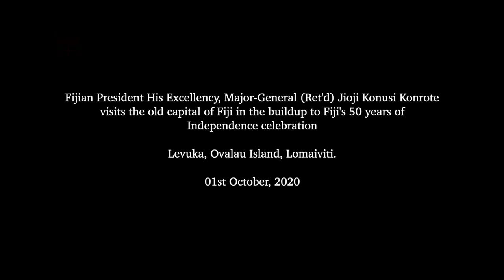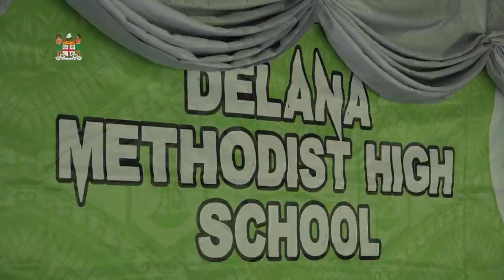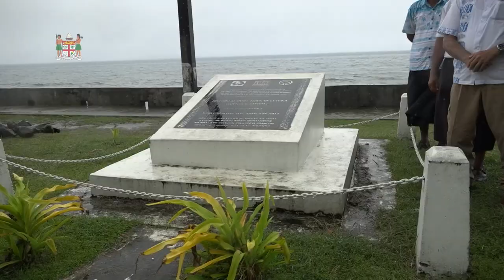Fijian President visits Levuka in the buildup to Fiji's 50 years of Independence celebration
Fijian President His Excellency, Major-General (Ret'd) Jioji Konusi Konrote
visited the old capital of Fiji in the buildup to Fiji's 50 years of Independence celebration.
President Konrote visited the old Deed of Cession site where he planted a tree as part of the 30 Million Trees in 15 years initiative.
The tree planting event was followed by visits to St. John's College, Delana Methodist School and Levuka Public School where President Konrote met with students and teachers and shared the significance of Fiji's 50 years of independence.
"Today is very significant because it is the 1st of October 2020 and in nine days time, we will be commemorating the 50th year of our independence. We have come a long way since 1970 and I am glad that we managed to come to Levuka today. This is where it all started and since we are commemorating the 50th year of our Independence and the Deed of Cession, it is only proper that we return to where it all began."
The Head of State added that the socio and economic impact of the COVID19 pandemic has resulted in this year's celebrations being scaled down.
The heavy downpour did not dampen the spirits of the students and teachers and the residents of Levuka Town as many braved the rain to get a glimpse of the President and the Fiji Naval Band.
Permanent Secretary for Forestry, Pene Baleinabuli, Republic of Fiji Military Forces Commander, Rear Admiral Viliame Naupoto and the Acting Commissioner of Police, Rusiate Tudravu were also part of the presidential tour.

Levuka, Ovalau Island, Lomaiviti.

01st October, 2020